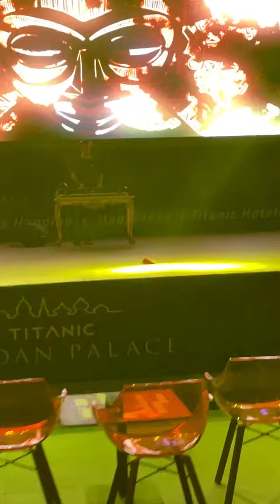🎧🎼🔝 DJ PARTY CLUB